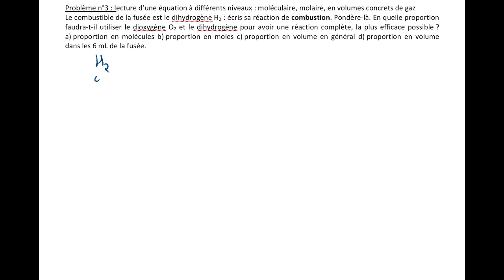Combustion H2 : Lecture moléculaire, molaire et en volumes concrets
Quelle proportion de volumes de H2 et de O2 est la plus efficace, générera le plus d’énergie, donnera une combustion sans excès ni défaut, en conditions stoechiométriques dans un volume de 6 mL de bulle ou de fusée.